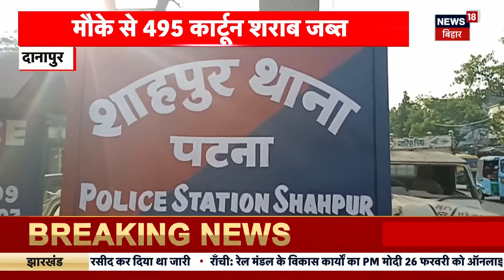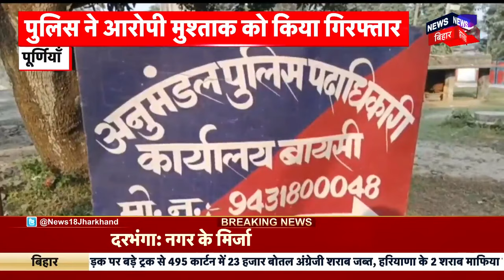Bihar News : Danapur में भारी मात्रा में शराब के 495 कार्टून जब्त | Breaking | liquor Case | N18V